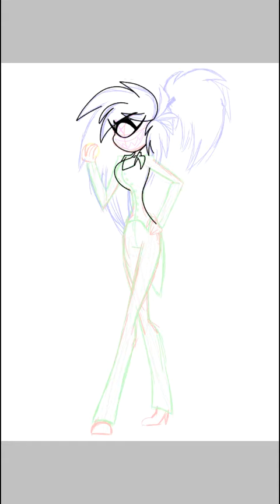Art Commission for Cherri_Bomb_Hazbin_Hotel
This an Art Commission from Cherri_Bomb_Hazbin_Hotel over on Instagram.

They asked me to draw Cherri Bomb wearing Cardinal Copia's red suit from Ghost Band.